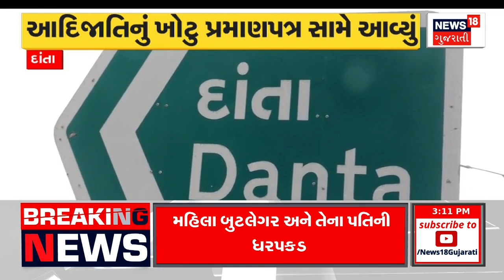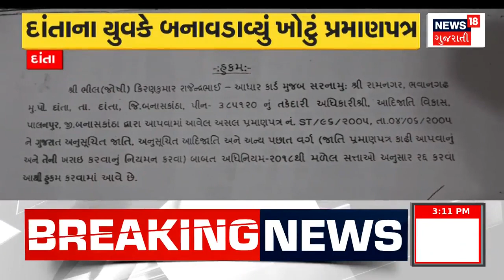Ambalal Patel Today News | ફરીવાર ચોમાસુ સક્રિય થશે: અંબાલાલ પટેલ | Rain Update | Gujarat News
rain will ride again from September 3 to 10: Ambalal Patel

3 થી 10 સપ્ટેબર સુધીમાં ફરી મેઘરાજાની સવારી આવશે: અંબાલાલ પટેલn18oc_Gujarat